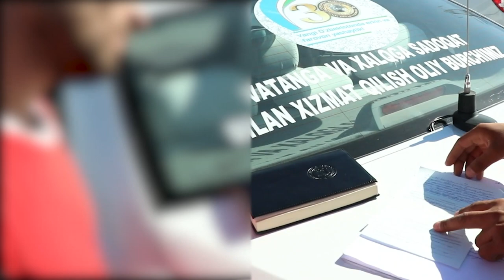Ijtimoiy tarmoqda "Toshkentda janjal" sarlavhasi ostida tarqalgan video yuzasidan batafsil izoh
YPX xodimining ishorasiga bo‘ysunmagan, to‘xtatish choralari ko‘rilgandan so‘ng esa, haydovchi va ikki nafar yo‘lovchi YPX xodimiga qarshilik ko‘rsatish holatini o‘z ko‘zi bilan ko‘rib, jarayonga befarq bo‘lmasdan fuqarolarni tartibga chaqirgan, mazkur holatda xodimga yordam berishga tayyorligini bildirgan fuqaro Zafarbek Imomaliyevga IIV YHXBB rahbariyati nomidan minnatdorchilik bildiramiz.